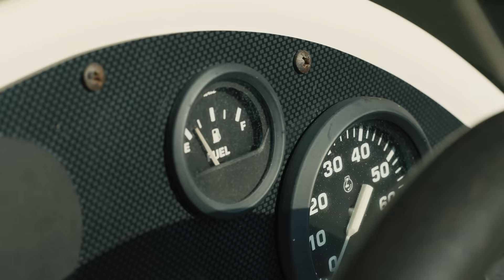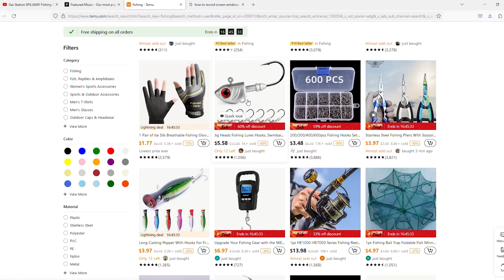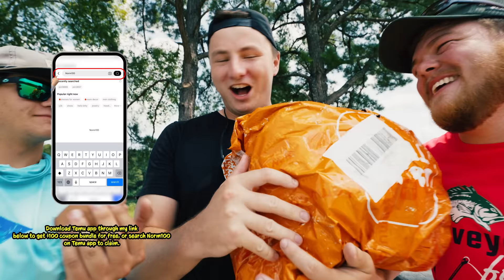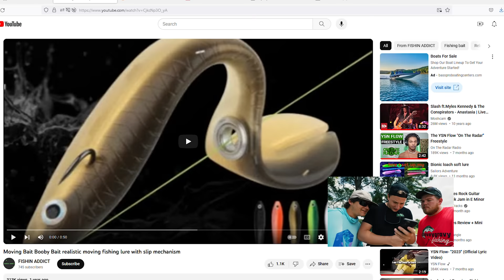Temu app $15 Budget Fishing Challenge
to get $100 coupon bundle for free and enjoy TEMU Anniversary sales
Or Search【Norm100】on Temu App to claim (for all users)

Trey Instagrams: treybraffordfishing